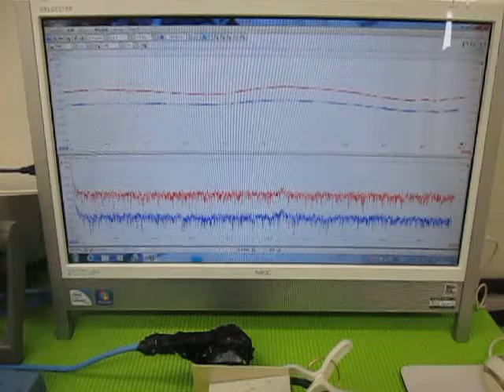オリジナル超音波実験 （超音波システム研究所 ultrasonic-labo）